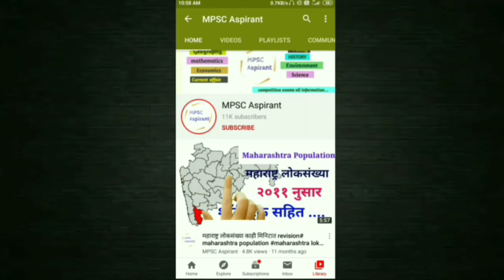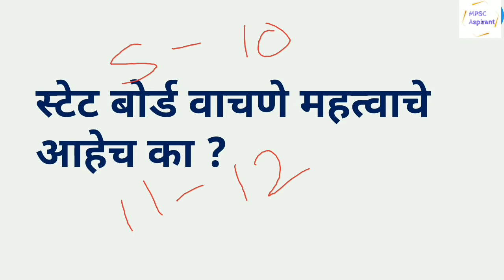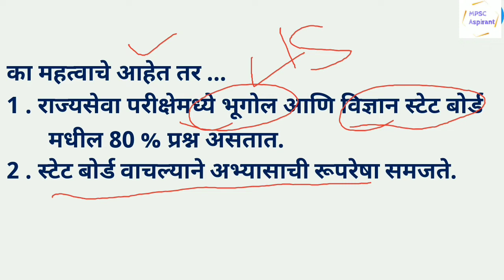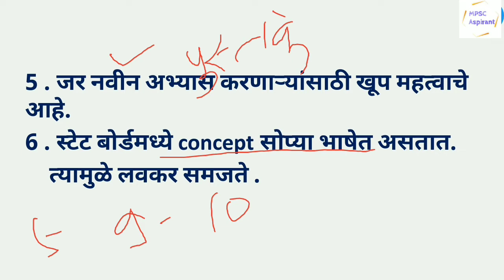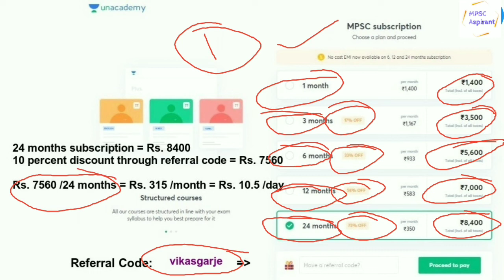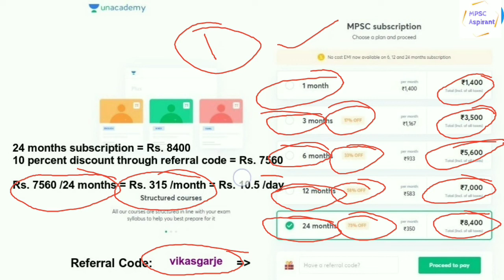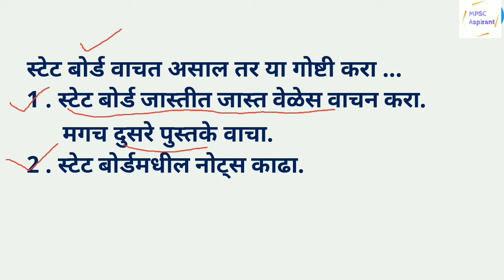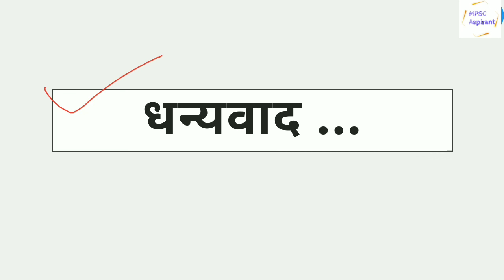स्टेट बोर्ड का वाचावेत ?